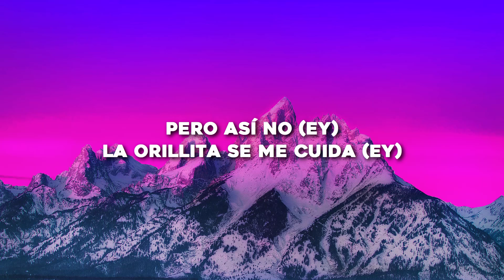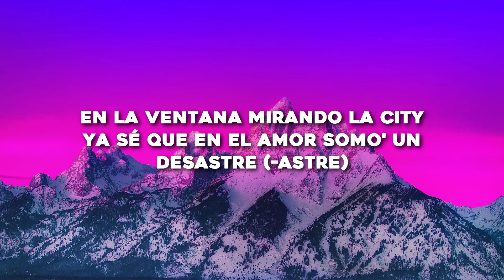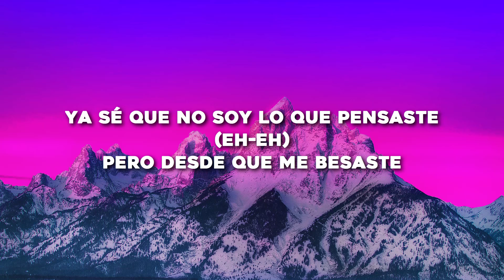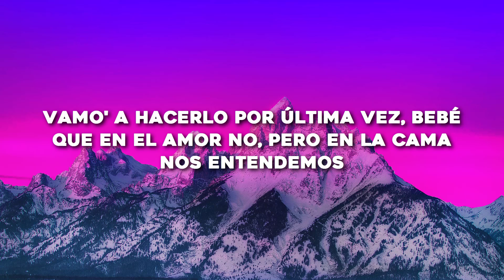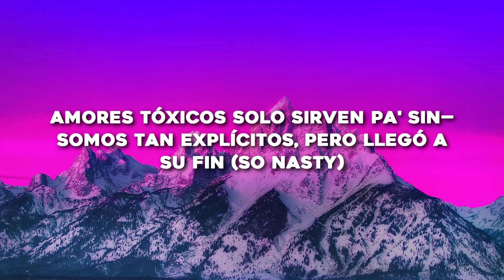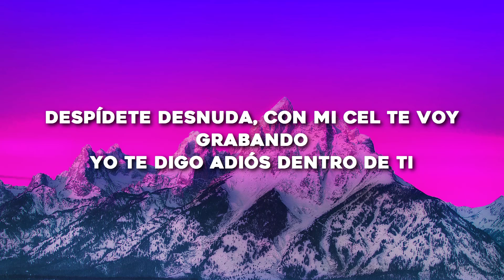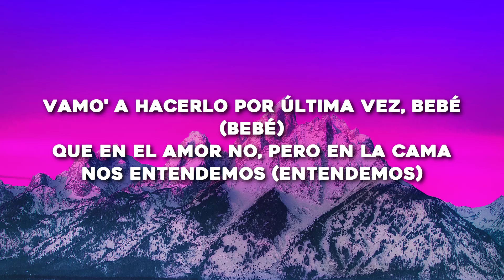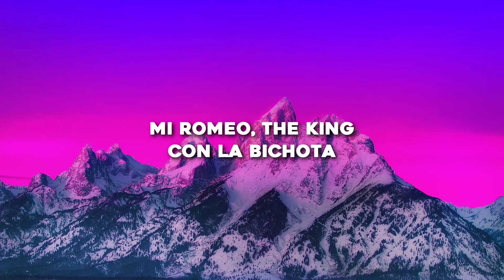KAROL G, Romeo Santos - X SI VOLVEMOS (Letra/Lyrics)